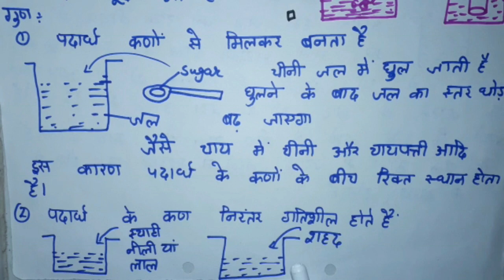Class 9th Science | Hindi Medium | Chapter 1: "Hamare Aass - Pass Ke Pdarth" Part 1